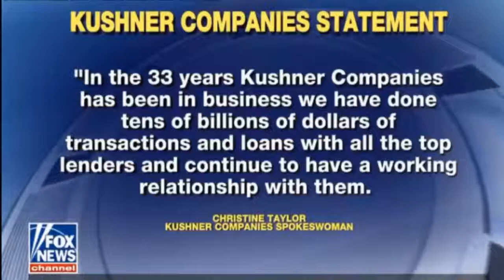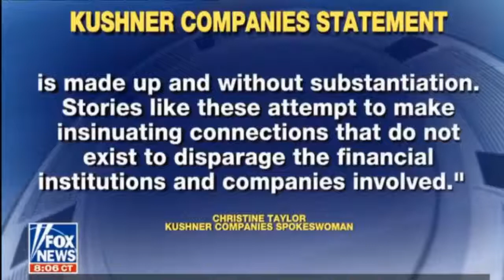Fox & Friends 0322018 Breaking News FOX News March 2,2018